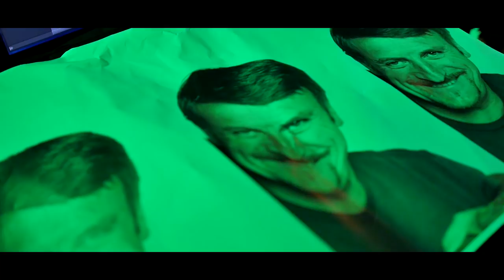Tanta Roba European Tour 2017 - VLOG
Regia di Manuel Marini